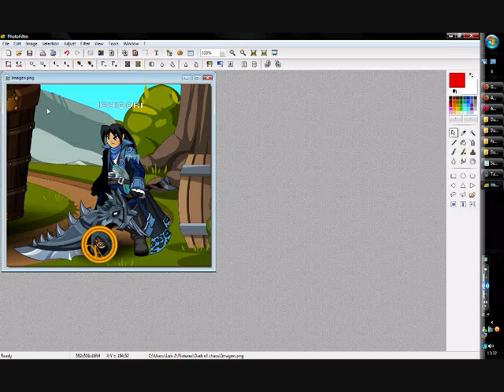How take screenie AQW-Ichidori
This video is going to show for you how take a good screenie.